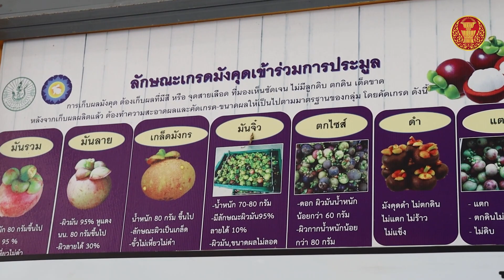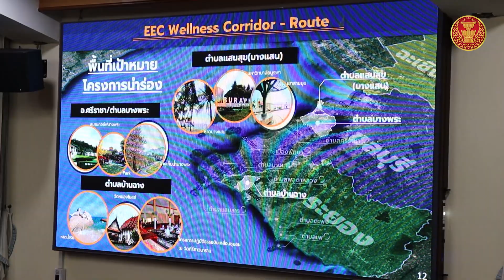โครงการเศรษฐกิจชุมชนกับการเติบโตของ EEC วันที่ 15-16 ธันวาคม 2565 จังหวัดระยอง จันทบุรี และชลบุรี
การขับเคลื่อนเศรษฐกิจชุมชนกับการเติบโตของเขตพัฒนาพิเศษภาคตะวันออก (EEC) ของคณะอนุกรรมาธิการการลงทุนและเศรษฐกิจฐานรากในคณะกรรมาธิการการพาณิชย์และการอุตสาหกรรม วุฒิสภา วันพฤหัสบดีที่ 15 - วันศุกร์ที่ 16 ธันวาคม 2565 ณ จังหวัดระยอง จังหวัดจันทบุรี และจังหวัดชลบุรี